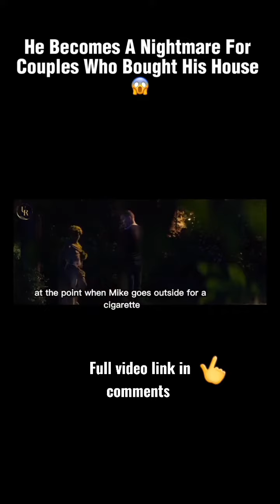He becomes a nightmare